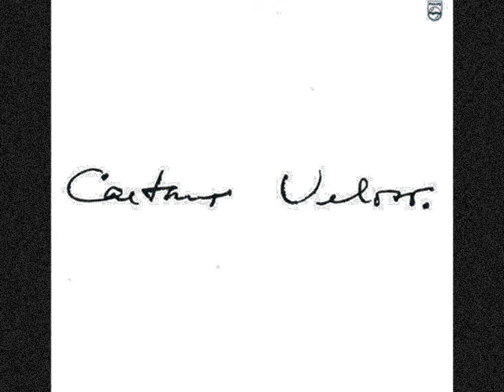A ARTE DE CAETANO VELOSO - Pra Chatear* - RONNIE VON & CAETANO VELOSO*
PRA CHATEAR
(Caetano Veloso)
RONNIE VON & CAETANO VELOSO

Ronaldo Lindenberg Von Schilgen Cintra Nogueira, mais conhecido como Ronnie Von (Niterói, 17/07/44) é um cantor, compositor, ator, piloto de avião, botânico, publicitário e apresentador de TV brasileiro.

Começou sua carreira na época da Jovem Guarda (embora nunca tenha participado no programa apresentado por Roberto Carlos, Erasmo e Wanderléia), obtendo grande sucesso com as canções A praça (de autoria de Carlos Imperial) e Meu bem (uma versão em português do próprio Ronnie para a música Girl dos Beatles). Em 1966, apresentou na TV Record o programa "O Pequeno Mundo de Ronnie Von", no qual interpretava um personagem baseado no livro O pequeno príncipe, herói da literatura infantil. A partir daí ficou conhecido como "O pequeno príncipe", apelido que o acompanhou durante alguns anos, também como uma forma de comparação ao apelido de "Rei" dada a Roberto Carlos, já que a mídia na época tinha criado um clima de rivalidade entre os programas dos respectivos cantores.

"O Pequeno Mundo de Ronnie Von" ganhou um certo destaque na mídia, atraindo artistas diferentes daqueles dos quais o programa Jovem Guarda costumava receber, dentre eles os futuros tropicalistas: Caetano Veloso, Gilberto Gil e Os Mutantes. Estes últimos, após sua primeira apresentação, ainda conhecidos como "Os Bruxos", viraram atração permanente no programa, tendo em seguida mudado o nome do grupo para "Os Mutantes", pois nem Rita e os irmãos Baptista estavam satisfeitos com o nome. De acordo com Carlos Calado, a ideia veio do diretor do programa, com um tom de brincadeira, já que Ronnie na época estava lendo "O império dos Mutantes" e não falava em outro assunto.

No final da década de 60, Ronnie gravou três discos que são verdadeiras relíquias na história da música brasileira. Abusando da psicodelia, muito influenciado por Beatles e antenado com o rock feito na época, Ronnie Von grava um disco homônimo, o A Misteriosa Luta do Reino de Parassempre contra o império de Nuncamais e Máquina Voadora. Por contar com o desapontamento da gravadora, que na época acreditou que os discos não eram comerciais, fizeram pouco sucesso à época. Hoje, são comprados por pequenas fortunas por colecionadores.

Nos anos 70 voltaria a fazer sucesso na televisão. Além de apresentar um programa de auditório na TV Tupi, fez a novela Cinderela 77.

Ronnie Von foi casado durante 12 anos com Arethusa, com quem teve dois filhos. Em 1984 casou-se com a atriz Bia Seidl, de quem logo se separaria. Desde 1987, Ronnie Von está casado com Cristina, a Kika, onze anos mais nova. A paixão de Kika pelo artista vem de longa data, pois já havia declarado seu amor por Ronnie quando tinha apenas 11 anos de idade.

Caetano Emanuel Viana Teles Veloso (Santo Amaro, Bahia, 07/08/42) mais conhecido como Caetano Veloso, é um músico, produtor, arranjador e escritor brasileiro. Com uma carreira que já ultrapassa quatro décadas, Caetano construiu uma obra musical marcada pela releitura e renovação e considerada amplamente como possuidora de grande valor intelectual e poético.2 3 Embora desde cedo já tivesse aprendido a tocar violão em Salvador, escrito entre os anos de 1960 e 1962 críticas de cinema para o Diário de Notícias e conhecido o trabalho dos cantores de rádios e dos músicos de bossa nova (notavelmente João Gilberto, seu "mestre supremo" e com quem dividiria o palco anos mais tarde), Caetano iniciou seu trabalho profissionalmente apenas em 1965, com o compacto "Cavaleiro/Samba em Paz", enquanto acompanhava a irmã mais nova Maria Bethânia por suas apresentações nacionais do espetáculo Opinião, no Rio de Janeiro.

A rosa vermelha é do bem-querer
A rosa vermelha e branca hei de amar até morrer
Na sala da minha casa tem um jarro sobre a mesa
Dentro do jarro uma rosa, gosto da rosa vermelha
Não sei se a rosa é de rosa, matéria plástica ou pano
Foi minha mãe, minha madrasta quem pôs ali faz um ano
A minha casa é guardada do oitavo andar do edifício
De onde eu vejo um jardim, cresce guardado o edifício
No jardim cresce outra rosa, rosa de rosa e jardim
Que nasceu vermelha e branca, como se fosse pra mim
No caminho da minha casa, é o jardim, o elevador
Uma rosa é da mamãe e a outra é do zelador
Eu sei que as duas são minhas, mas pra quê que eu quero rosa
Pra cheirar, comer, cheirar, sei lá, pra gostar pra jogar fora
Quando minha mãe dormir e o zelador não olhar
De noite quando eu crescer quero estas rosas roubar
Eu vou roubar pra vender, pra guardar ou pra queimar
Eu vou qualquer coisa bonita pra chatear